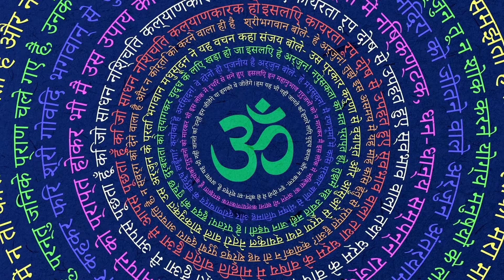The Lost Indian History | Dr. Vineet Aggarwal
The origin of the Indian civilization may be shrouded in the mists of time but did you know the oldest & the biggest Indus Civilization sites are not in Pakistan but in India?